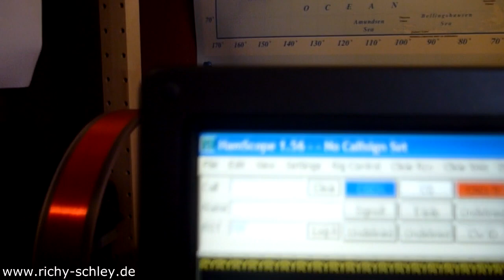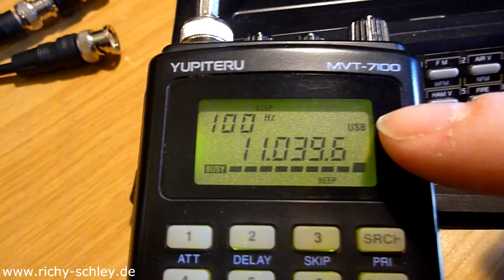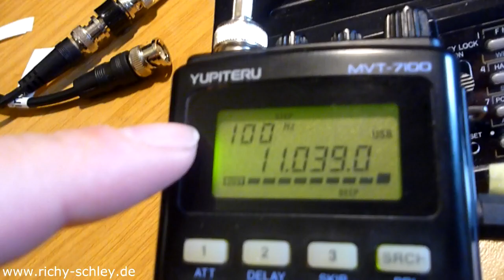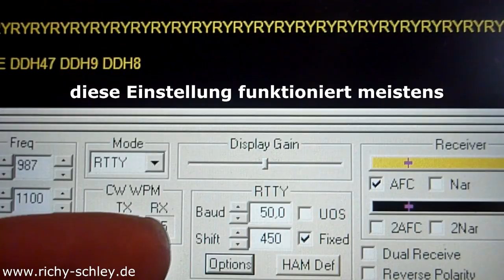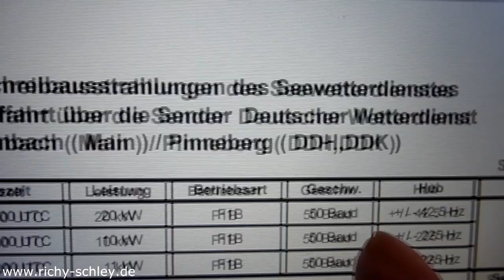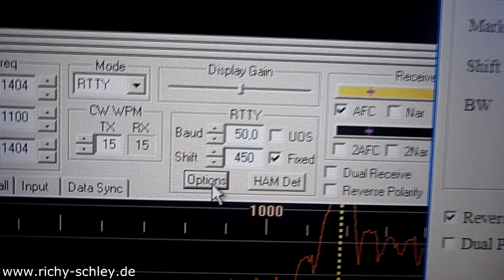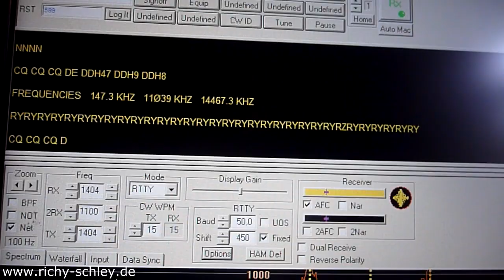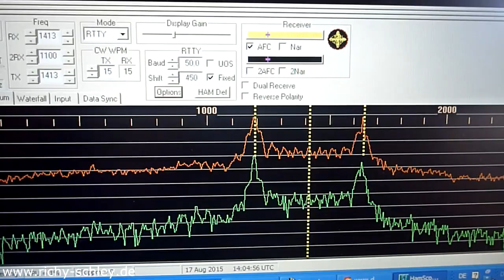Hamscope Freeware RTTY (Piepstöne) & Funkscanner radioscanner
Frequenz/frequency: 11039 khz USB (upper side band)
Empfang/reception: RTTY (Radio Fernschreiben, Wetterbericht)
*** Weiter gehts hier unten ***
Funkscanner/radioscanner: Yupiteru MVT-7100
Software (kostenlos, free):